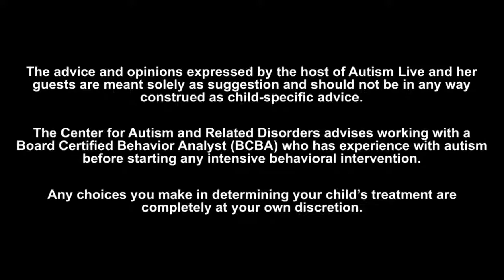Ask Dr. Doreen September 1, 2021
WE ARE BACK!!! Don't miss the founder of the @Centerforautism answering viewer questions LIVE! Write in and leave a comment to get YOUR question answered! Or Check us out Later wherever you get your podcast!

0:00 Intro

12:48 Will my Child Benefit from ABA Therapy?
Hi Dr. Doreen, My kid is Diagnosed with high functioning autism, will she benefit from ABA therapy, play therapy. Thanks for suggestion/advice.

14:40 How do you differentiate between a "loss" and a tragedy"?

16:12 HSP & Social Anxiety
So I'm 18yo female and I have been months searching about autism and I'm pretty sure that I am autistic myself, and I feel so validated and relieved always that I hear experiences from other autistic people, but since March I had a depressive episode (which probably was caused by a burnout because I just finished high school and started University immediately) and started therapy with a psychologist, I reunited all of my efforts and asked her if I could be on the spectrum and she told me to reunite all of the traits I think make me part of the spectrum, when she read the list, she only said I was a HSP with social anxiety... This is what she told me when we just met, and she said that she doesn't like diagnosis because she believes it can make people restrict themselves to their diagnosis, I don't know how to feel, I can't stop crying while I write all of this, what should I do? Maybe I'm not autistic and just believe it to make myself feel better?

28:28 Is it Natural Behavior for Children to Throw Tantrums & Cry with ABA Therapy?
Follow up: From various forum I read that ABA therapy involve placing instructions and some kids get very upset and tend to tantrum, cry. Is that a natural behavior any advice for parents?

38:08
I have been told I have HFA, I have worked in a laboratory as a Metrologist (scientist) and I have gotten bored. I have decided to become a lawyer. I am in process of doing this. I am finding this boring as well. My therapist told me that career change is typical however, I am having trouble sticking to it. is this HFA or my autism. I find it easy... just like school when I was younger 😴 (also I feel too embarrassed to tell my therapist because I don't want her to think she isn't helpful to me. because she is helpful) (Sometimes I don't tell her I have had a bad day because I feel like she would be upset.) ✅ ok I'm done. (36/f) Is this talk about low functioning autism? Are there cultural queues noted for nonverbal autism children or adolescent girls in particular?

41:30 What programs should I tell my supervisor to look into?
Hello gorgeous ladies. Had a question I don’t think that my child 11 sees the difference between adults and kids. For example when he talks to little kids the expectation is for them to talk back to him 🤦🏻‍♀‍how do we know how he perceives himself. What programs should I tell my supervisor to look into?

46:48 Autism & ADHD
Hi. I have an extremely bright, but stubborn 8-year old boy with a new diagnosis of ASD level 2. One of our struggles is his hyperactivity (fast moving, loud talking, acting silly, not listening). We see it a lot at home and school was reporting issues with it at the end of last year. He gets a lot of exercise during the summer, but school is starting soon, and I know that it will be more difficult. Should we wait or be proactive and have him take movement breaks during his day? Also, he refuses to do any calming activity or swinging in his special swing. How do we convince him it will help regulate him? I 'm grateful for your show.